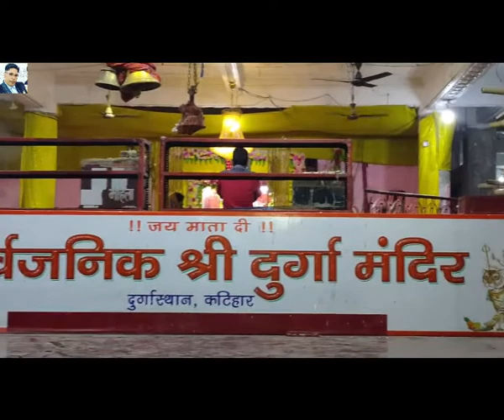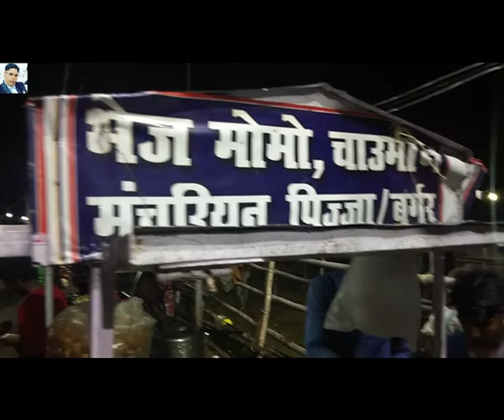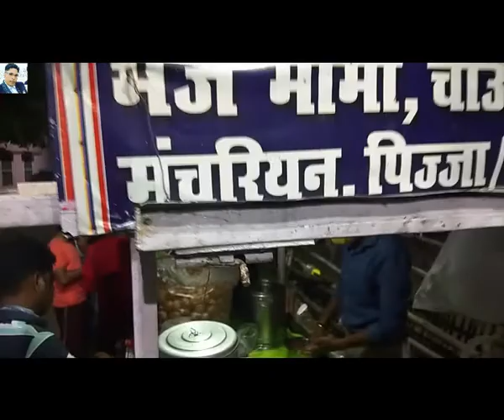My First vlog | lockdowon me vloging || station || Durga temple || panipuri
about this video--myfirstvlog
rajeev mishra vlogs# 01
 lockdowon me vloging
station  temple panipuri moto vlog
PANIPURI KA MAZA
street foods
durga temple
shani dev temple
golgappa
pani patase ke meze